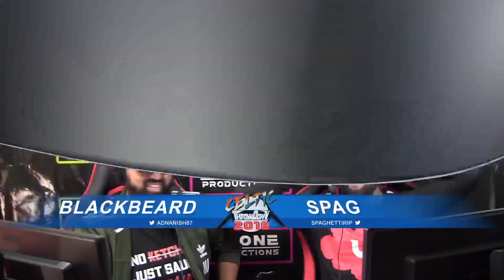CELTIC THROWDOWN 2018 Tekken 7 top 8 CRaZY Super Akouma vs ???? Spero Gin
Paul vs Akuma

Footage from the TWT tournament in Dublin, Ireland.